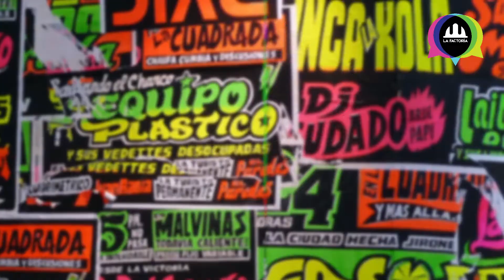Episodio 1 - Historia de cumbia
Alguna vez te has preguntado ¿Cómo apareció la cumbia en Perú? En CunaDeTesoros te contamos los inicios y la evolución que tuvo este género musical. A gozar.